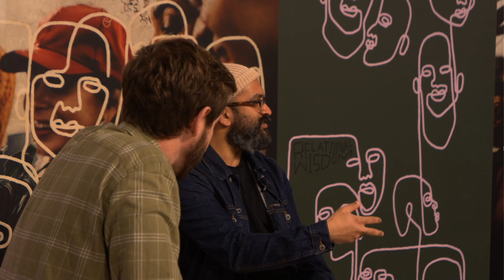Vulnerability | livebrunch - Season 8 Episode 8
In Season 8 Episode 8 of Live Brunch Yohaan Philip, Stephen Dawson and Lou Fellingham discuss the theme of Vulnerability from our teaching series, Relational Wisdom.